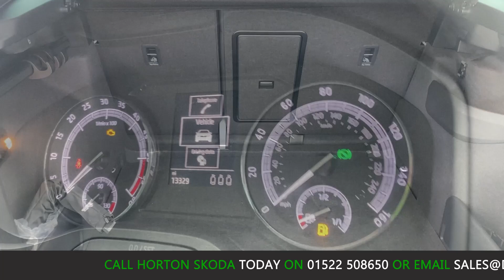2019 - SKODA KAROQ DIESEL - SILVER